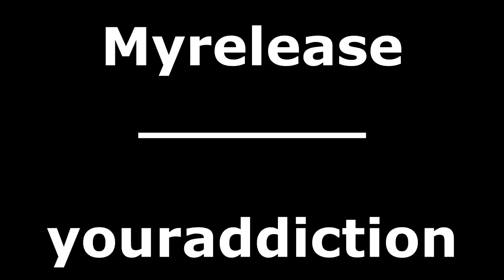The sibling tag ft. Mykelle McDaniel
Huge big thank you to my baby brother for doing this sibling tag with me. Be sure to check him out on twitter

I have 3 other siblings so be on the look out for those tags :)